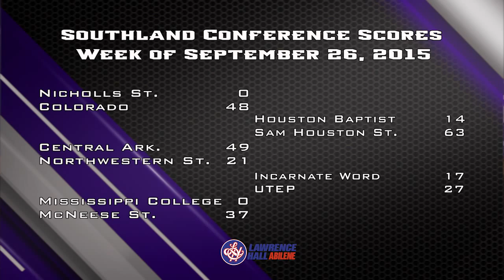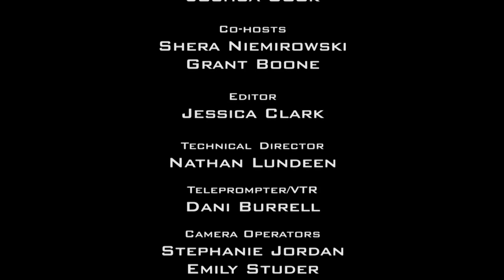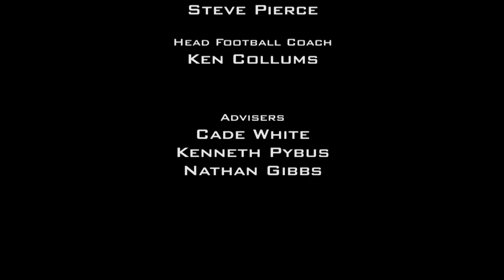The Ken Collums Show #5 - 2015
The Ken Collums Show airs Saturday at 11 am on KTAB and will be featured on the Big Country homepage in Abilene, Texas. The show is produced by the JMC Network of student media at Abilene Christian University. (Original Air Date: October 3, 2015)

Head Coach Ken Collums, Shera Niemirowski and Grant Boone look back on the Wildcats win over Stephen F. Austin and discuss Coach Collums' upcoming return to alma mater Central Arkansas.